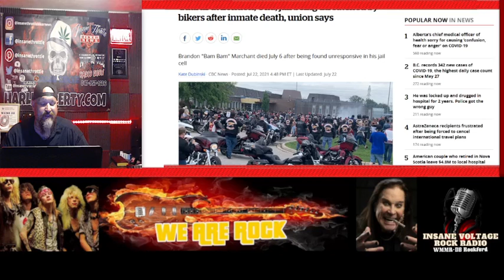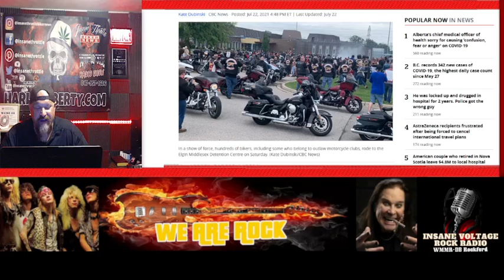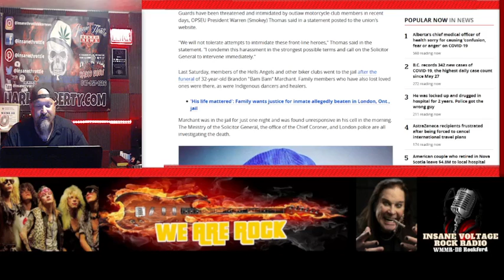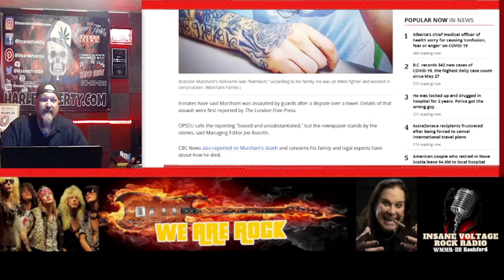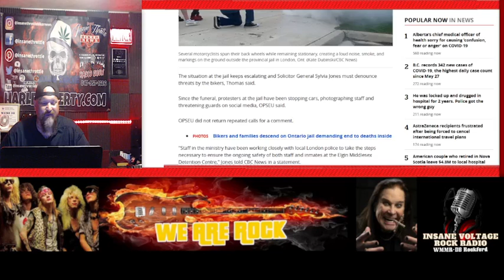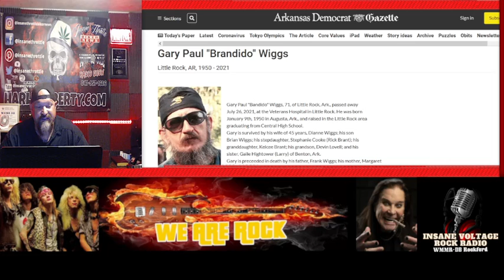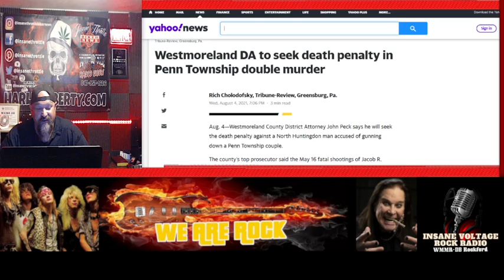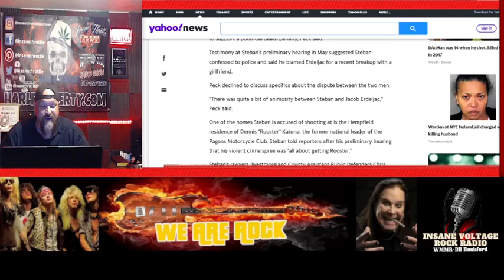Hells Angels Motorcycle Club Takes Lead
The union that represents guards at London's provincial jail is calling on the province to protect staff at Elgin Middlsex Detention Centre.
Guards have been threatened and intimidated by outlaw motorcycle club members in recent days, OPSEU President Warren (Smokey) Thomas said in a statement posted to the union's website.

👉🏻👉🏻👉🏻 About this video: My name is James "Hollywood" Macecari and this video is a look at the history of the motorcycle club and biker scene. Rarely will you ever get a straight up view inside the life that so many love and live everyday. I'm also the co-host of the Hollywood and Chinadoll show on Insane Voltage Rock Radio.